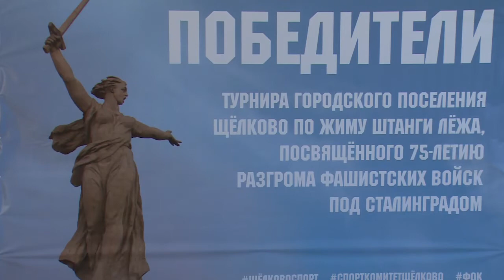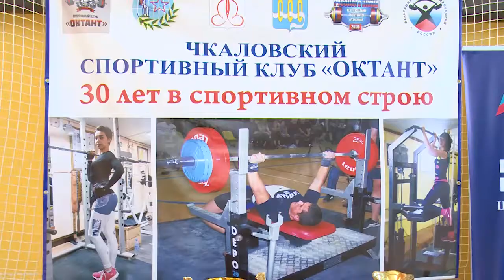Турнир по жиму штанги лёжа прошёл в Щёлкове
Турнир по жиму штанги лёжа прошёл в Щёлковском физкультурно-оздоровительном комплексе. Участие приняли порядка 160 спортсменов. В этот раз соревнования посвятили значимой дате – 75-летию битвы за Сталинград.